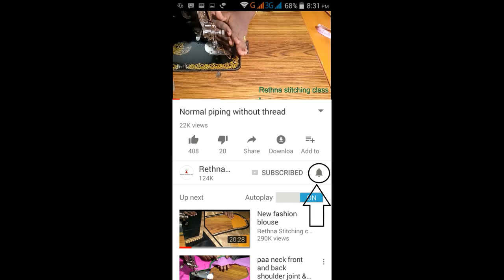Net model blouse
This video shows the net model blouse cutting and stitching in a simple and easy way.